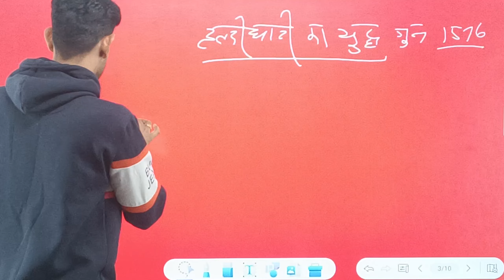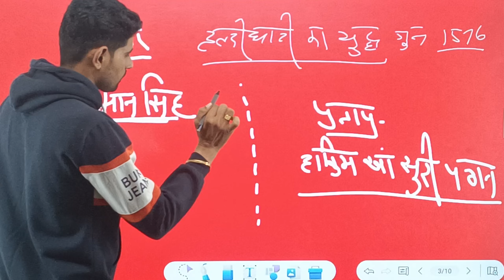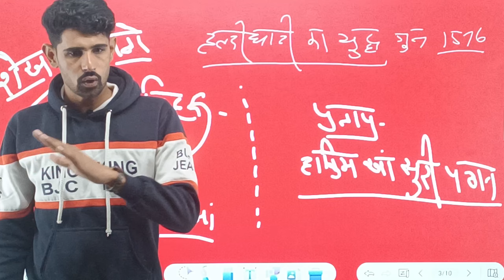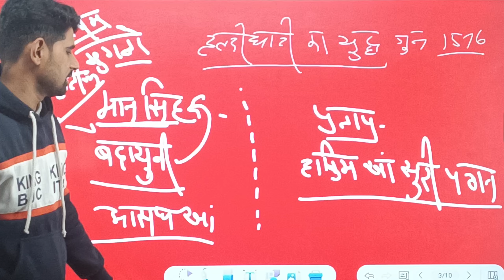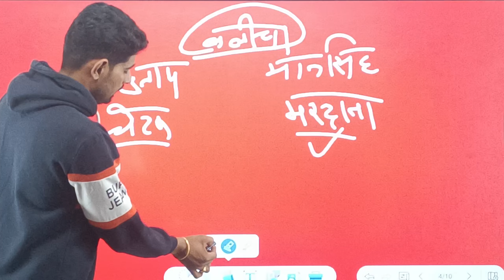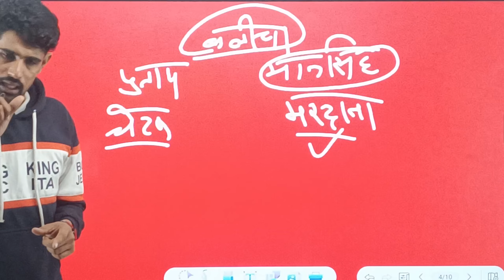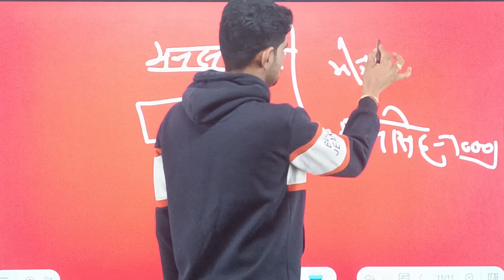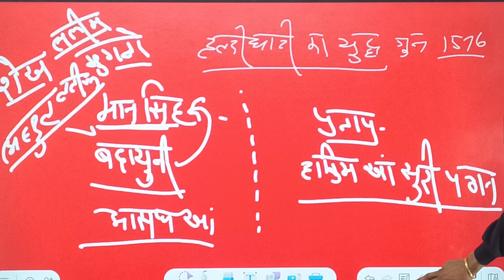हल्दी घाटी का युद्ध HISTORY CLASSES BY RADHE SIR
HISTORY CLASSES BY RADHE SIR